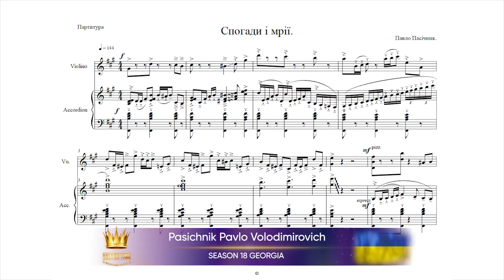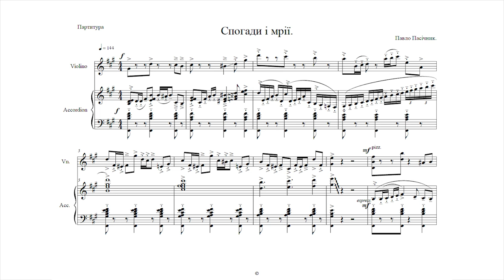Golden Time Distant Festival | 18 Season | Pasichnik Pavlo Volodimirovich | GTGR-1801-1858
Имя участника или коллектив: Pasichnik Pavlo Volodimirovich

Страна: Ukraine

Педагог: Чефранов Владимир Георгиевич доцент ОНМА им. А. Неждановой

Название конкурсной работы: Танго для скрипки и баяна "Спогади і мрії"

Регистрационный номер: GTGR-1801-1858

Номинация: Композитор. Инструментальная музыка

18 Season

Участие в других конкурсах и фестивалях / творческие достижения: В Студент 4 курса музыкальной академии. А. Неждановой г. Одесса
 преподаватель Николаевского высшего училище культуры и искусств г. Николаев